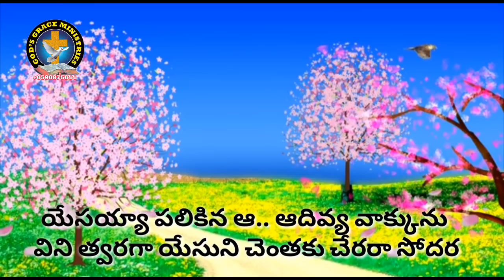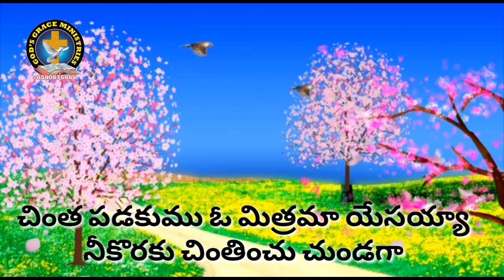New year 2019 telugu christian song/ Nissi John singer/ చింత పడకుము ఓ మిత్రమా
పాస్టర్ సుదర్శన్ గారి

ఈ సందేశములు ఇతరులకు SHERE చేయండి

గాడ్స్ గ్రేస్ మినిస్ట్రీస్ తెలుగు ఫెలోషిప్
GOD'S GRACE MINISTRIES TELUGU FELLOWSHIP (GGMTF)
TELUGU CHRISTIAN BIBLE MESSAGES
singapore telugu church
 You Tube vijayasudarsana
You Tube GGMTF CHURCH
SINGAPORE PH NO. 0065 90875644
INDIA PH NO. 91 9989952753
sudharshan telugu messages/songs
goodfriday , easter sunday msgs

TelugulatestChristianChristmassongs# latest telugu Easter songs# Telugu Christian movies# Telugu old Christian songs# Telugu new Christian songs# Jesus Christ new Telugu songs worship Telugu Christian songs# Praise and worship telugu latest songs# Tamil Telugu Christian songs#Tamil latest Christmas songs# Tamil Easter songs# Tamil good Friday latest songs# kannadaChristmaslatestsongs# kannada Easter latest songs# kannada good Friday songs# MalayalamChristmassongslatest# Malayalam Christmas songs#yesusongs# kristusongs# SingerkalpanaTelugusongs#malavikaTelugusongs#SpBaluTelugusongs#sujatha Telugu songs#old Telugu songs#Mano Telugu Christian songs#padamulu chaalani prema idi/nanninthaga preminchithivo/hossannaministriesTelugusongs/John wisely Telugu songs/AR Stevenson super hit Telugu Christian songs#HindiChristiansongs/srushtateluguSongs#telugumovieslatest#teluguoldchristiansongs#hindichristiansongs#yesuraktam#yesu raktamu raktamu#song of blood of Jesus#telugunewchristiansongs#nevuleni roju asalu rojekaadayya#

TelugulatestChristianChristmassongs# latest telugu Easter songs# Telugu Christian movies# Telugu old Christian songs# Telugu new Christian songs# Jesus Chris